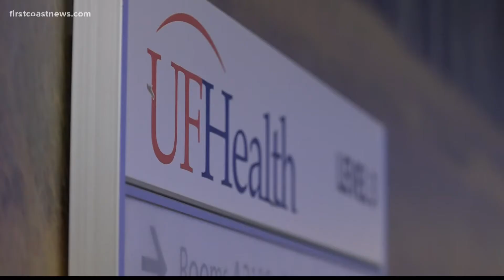1-day COVID-19 vaccination clinic being held to honor late CEO of UF Health Jax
Dr. Leon Haley was a board member for JEA. The utility is honoring his legacy by hosting a one-day vaccination clinic at its headquarters in Downtown Jacksonville.